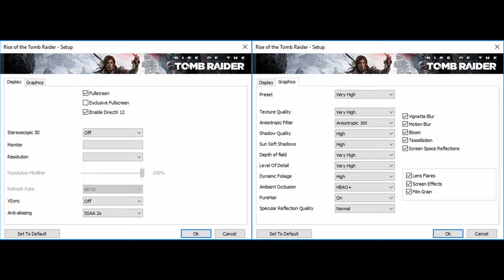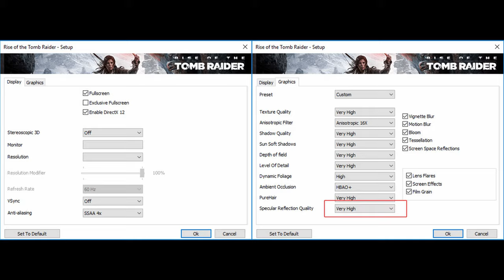🎮 NVIDIA GeForce GTX 1650 [Laptop, 50W] - Rise of the Tomb Raider gameplay benchmarks (1080p)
💻 Test Configuration:
• 16 GB RAM
• External Monitor

✅ LaptopMedia.com